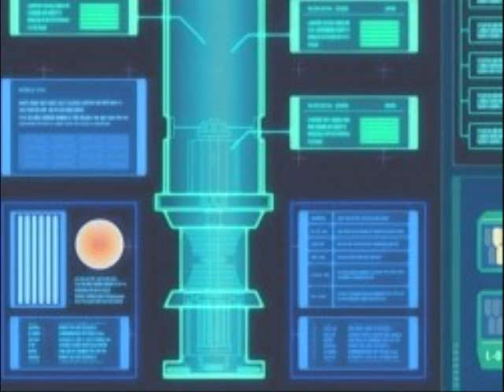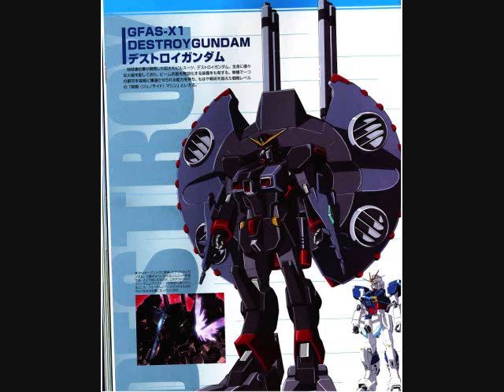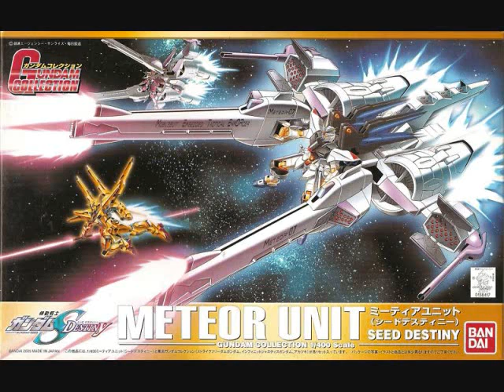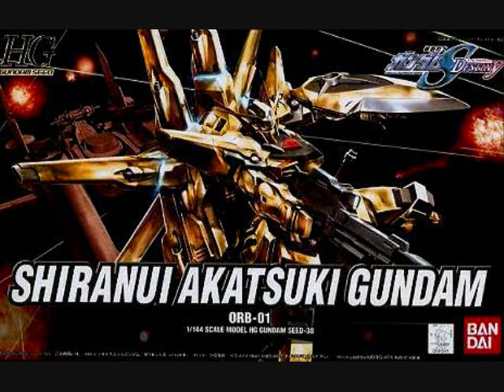Gundam SEED Destiny: Movie 4 Review:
My Appologies for Audio Issues
Nick and Arcemise enter the final chapter of a long journey that is reviewing this series. The Signs of the apocalypse come together and in this ending, no one's happy.